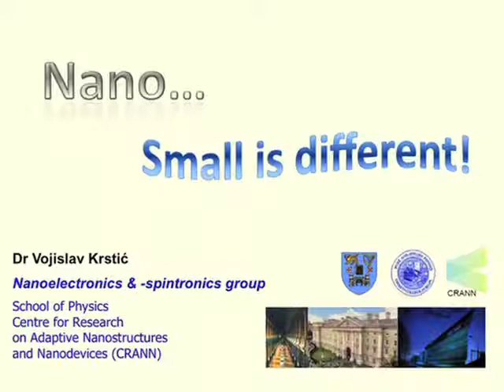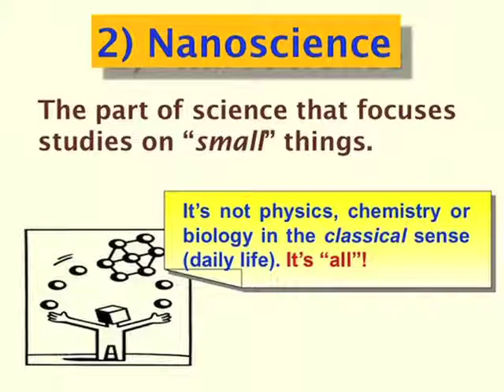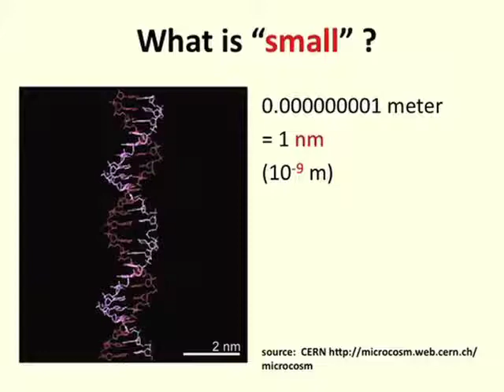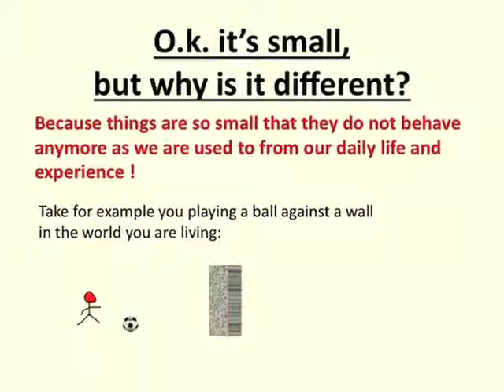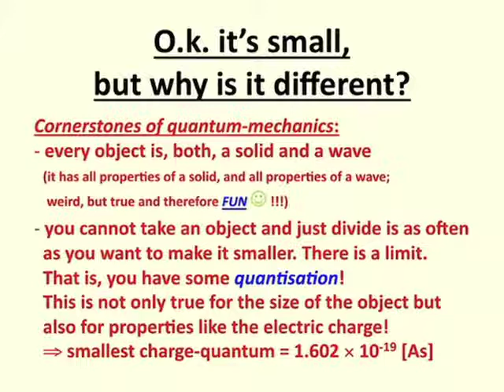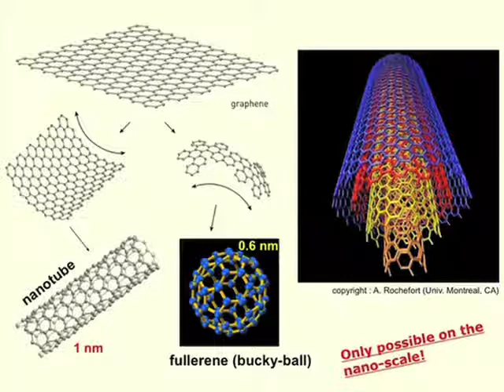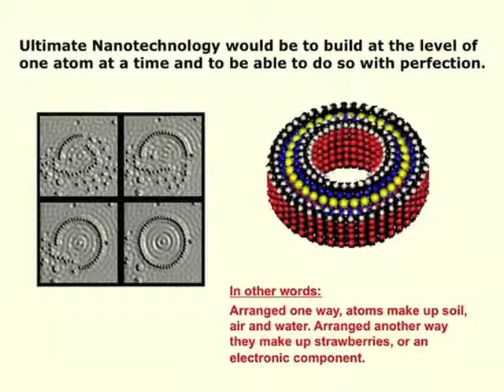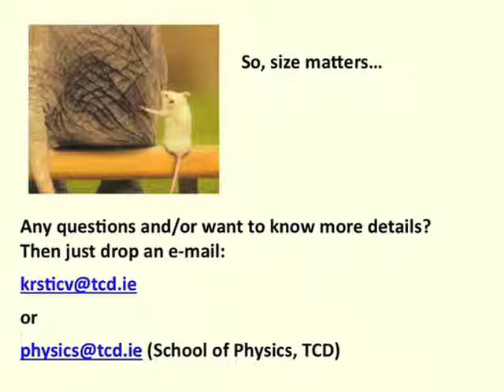Nano - Small is Different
Nano - Small is Different - Talks by Vojislav Krstić at Trinity College Dublin Open Day January 2011.